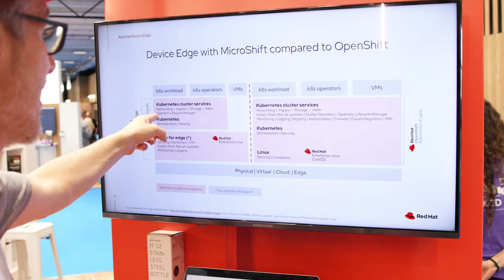Edge computing brings Kubernetes to diverse environments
Edge technology has no one-size-fits-all solution due to varying constraints like space, power, cooling, and networking limitations. A consistent platform based on Kubernetes helps address these challenges across different environments. OpenShift provides this consistency by supporting both modern microservices applications and traditional virtual machine workloads from small edge devices to data centers and clouds. The evolution of Kubernetes from managing thousands of cloud nodes to running efficiently on single-node systems demonstrates its versatility. Meanwhile, the AI technology landscape resembles the container orchestration space from years ago, with multiple competing technologies waiting to see which will gain community adoption and become the de facto standard for integrated lifecycle management.